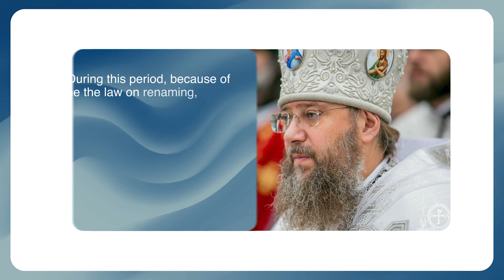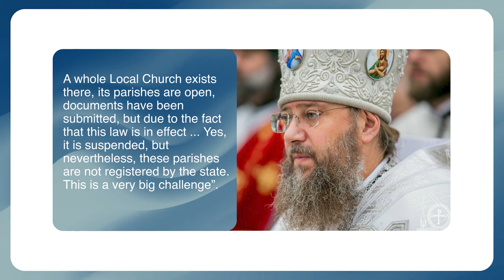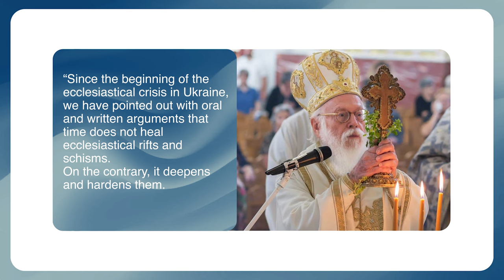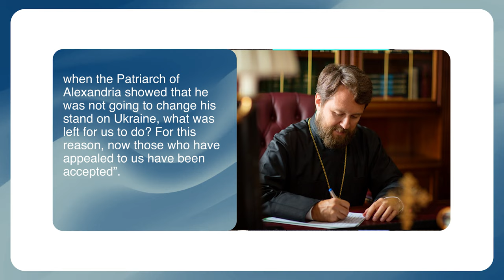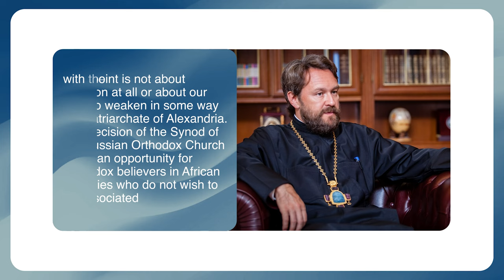Tucker and his faith. $175 mln invested in Prayer apps. President Poroshenko and the unique guests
The new episode of the Orthodox View with Philip Champion